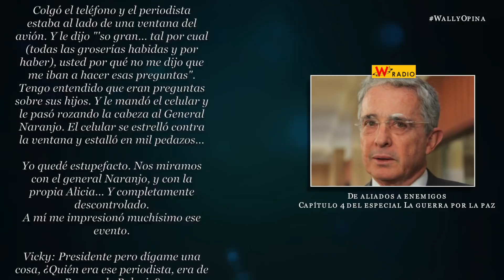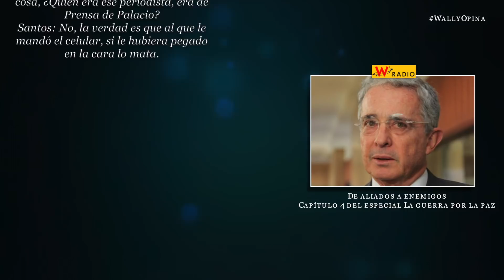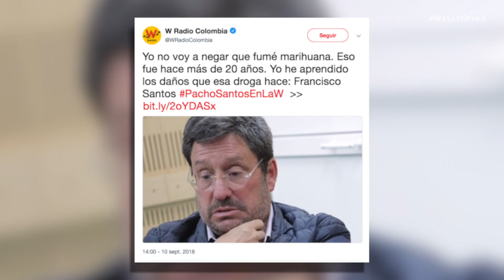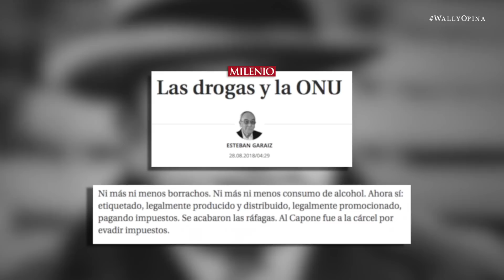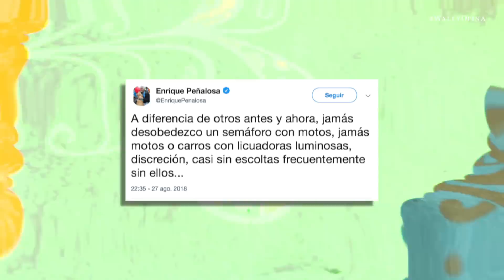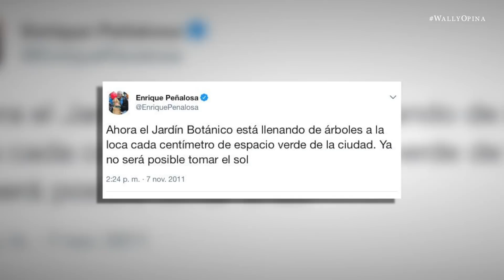PAÍS EN TRABA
Si te gustó compártelo con tus amigos, si no te gustó, compártelo con tus enemigos.